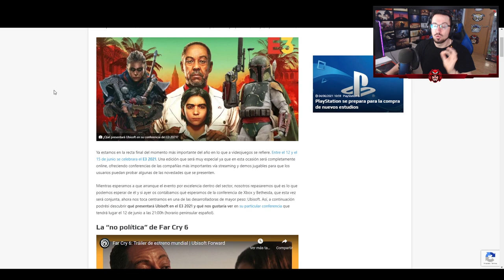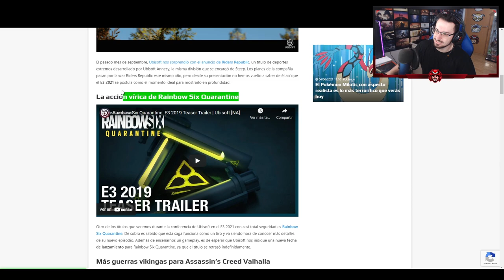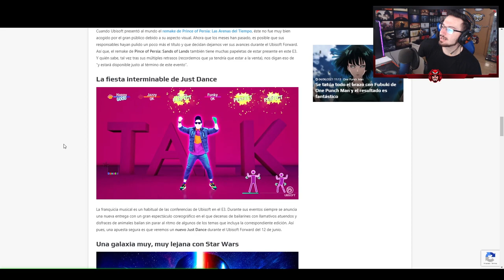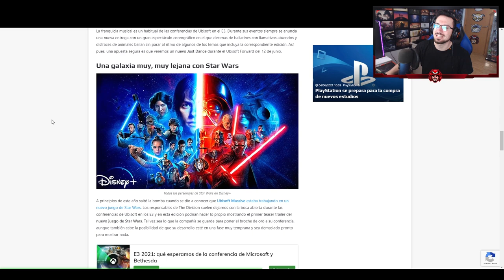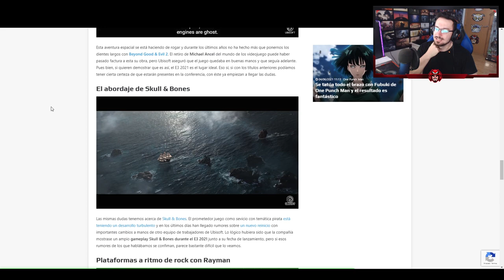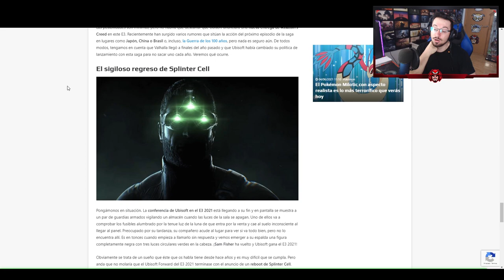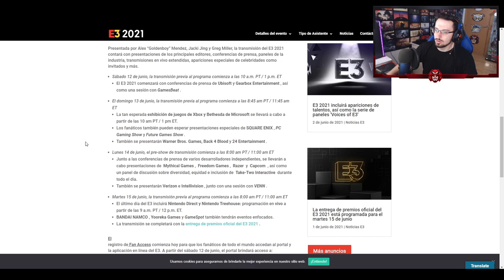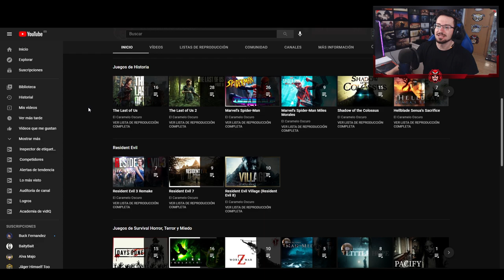¿Qué OCURRIÓ con RAINBOW SIX QUARANTINE? | ¿CUÁNDO SABREMOS MÁS? | Caramelo Rainbow Six Siege